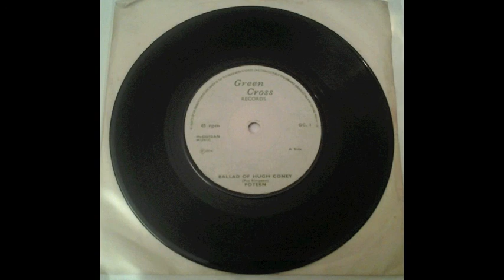The Ballad of Hugh Coney - Poteen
Green Cross Records - 1974